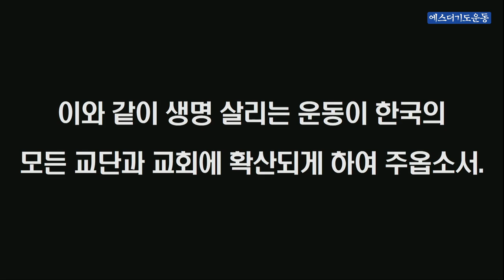극동방송 1분기도_태아생명존중주일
장로교 고신총회는 지난 10월 20일 제70회 총회에서 “낙태법 개정에 대한 고신교회의 성명서”를 아래와 같이 발표했습니다.

하나. 낙태는 살인하지 말라는 하나님의 계명을 어기는 행위임을 천명한다.

하나. 고신교회는 2020년 11월 8일 주일은 “태아생명존중주일”로 선포한다.

태아가 가진 생명의 신비를 믿음으로 고백한다.

또한 과거 낙태의 죄들을 공적으로 회개한다.

그 주일에 전국교회가 미혼모와 버려진 아이들을 위한 기금 마련을 위해 헌금한다.

하나. 과거 국가의 산아제한 시책아래 성도들에게 바른 성경적 생명과 복을 가르치지 못하고 방관한 교회의 죄를 회개한다.

또한 교회의 바른 지도를 받지 못한 채 정부의 시책을 따라서 낙태를 한 모든 성도들의 죄도 회개한다.

회개하는 자들에게 용서하시는 복음의 은혜를 선포한다.

생명의 주인이신 주님, 고신총회에서 낙태를 반대하며 오는 11월 8일을 태아생명존중주일로 선포하고 전국적으로 미혼모와 버려진 아이들을 위해 헌금하기로 했음에 감사드립니다.

이와 같이 생명 살리는 운동이 한국의 모든 교단과 교회에 확산되게 하여 주옵소서.

이 모든 말씀 이천 년 전에 태아로 이 땅에 오신 예수님 이름으로 기도드립니다. 아멘